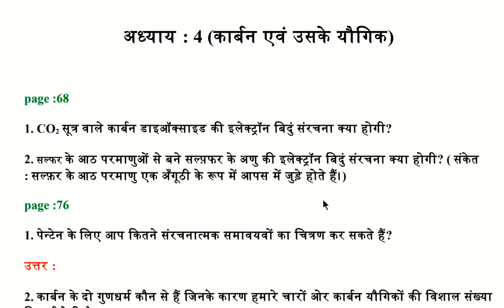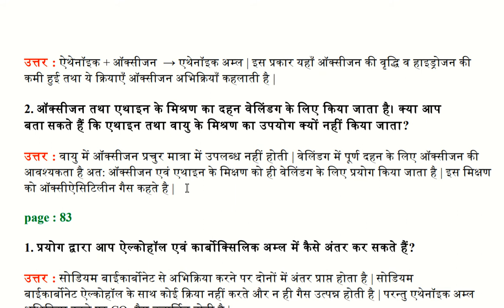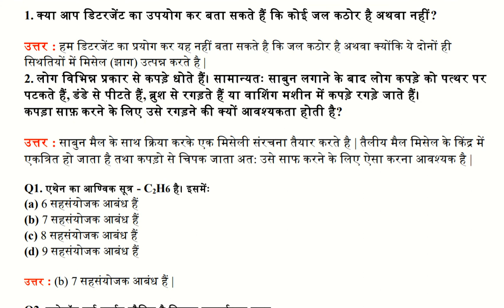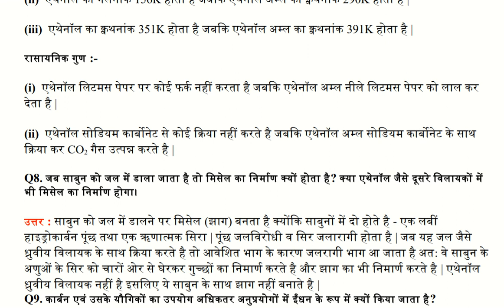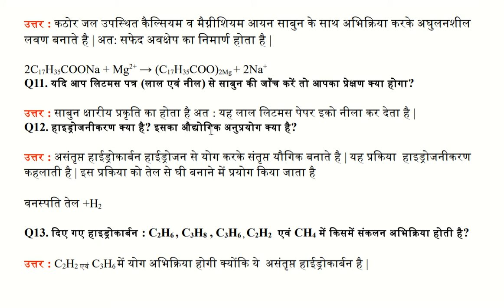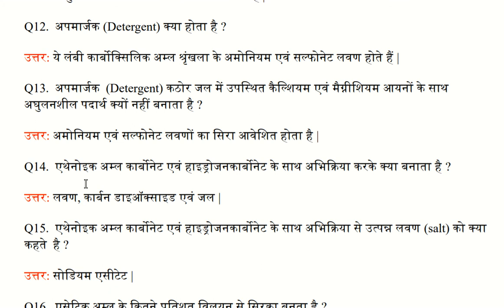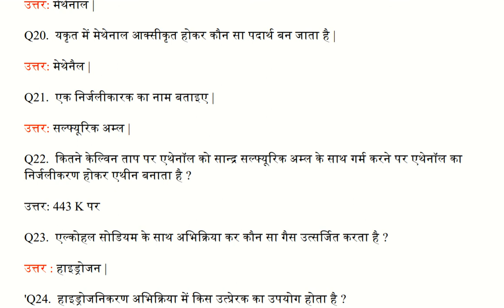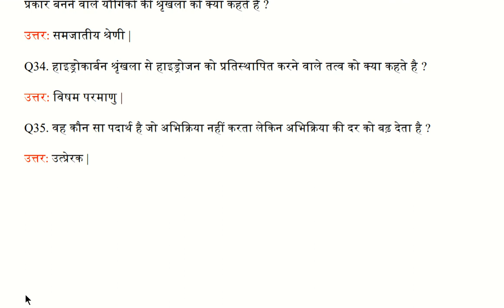Carbon & its compound , ncert